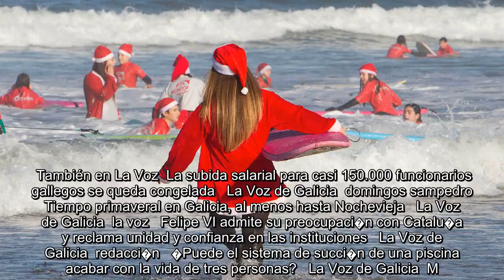✅ Herida cr�tica al caerle en la cabeza un elemento ornamental desde el noveno piso de una consejer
✍  Una mujer de nacionalidad coreana ha sido trasladada al Hospital Cl�nico de Madrid en estado cr�tico tras haber recibido el impacto en la cabeza de los cascotes que se han desprendido de un edificio en la calle de Alcal� en el que se ubica la sede de la Consejer�a de Cultura.Fuentes de Emergencias Madrid han explicado a Efe que la mujer de 32 a�os ha entrado en parada respiratoria con un traumatismo craneoencef�lico severo. El Samur ha atendido a la mujer que ha recibido el golpe en la cabeza de los cascotes de un edificio situado en el n�mero 31 de la calle Alcal� de Madrid alrededor de las 14.45 horas.�El edificio pertenece a Obras de Madrid, pero es la sede de la Consejer�a de Cultura.�El elemento ornamental que cay� e impacto sobre la mujer se encontraba en la novena planta del edificio, que hab�a pasado en el 2015 la Inspecci�n T�cnica de Edificios de forma favorable.    La mujer que se encuentra herida cr�tica es de nacionalidad coreana y las mismas fuentes explican que, �desde  ...